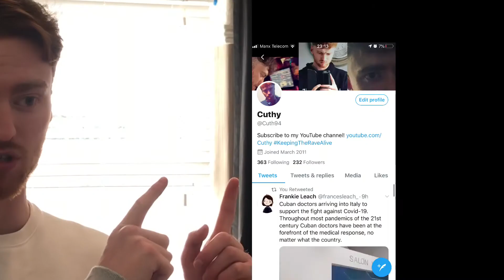6 Easy Steps To Improve Your Confidence - Even When Times Are Difficult!